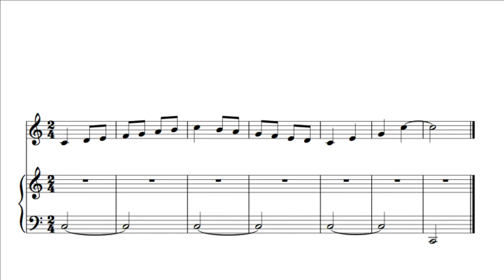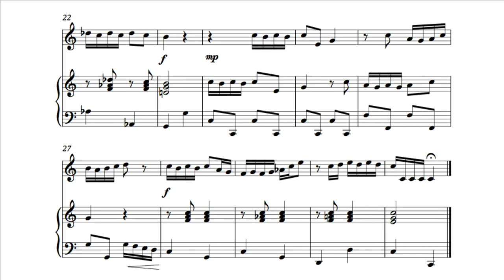Entonación 4º Grado elemental. 1F Rafael Garrigós. Backing track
Ejercicio 1 de entonación (4º Gº Elemental de conservatorio)